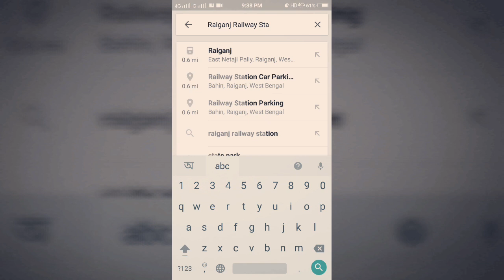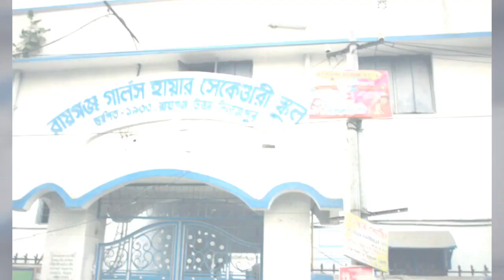A Documentary on Raiganj ll Our loving city ll North bengal ll Uttar dinajpur ll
I try to take evry important places photograph of Raiganj city( I start this mission from 2016 and finally today I complete ).
Siliguri more,Gitanjali,Mohonbati,Bidrohi more,Debi nagar,Rail station,bus stands,schools,Roads,Parks,offices and many others .